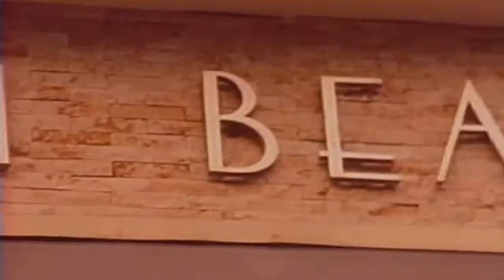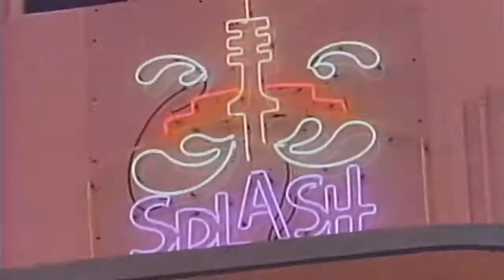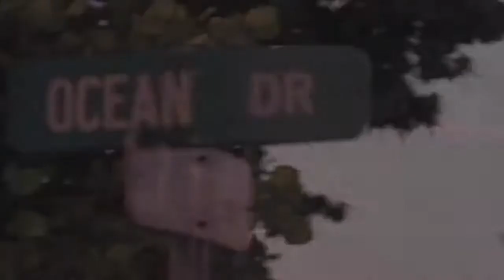Queen Latifah - Weekend Love (Feat. Tony Rebel)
Dana Elaine Owens (born March 18, 1970), known professionally as Queen Latifah, is an American rapper, singer, songwriter, actress, and producer. Born in Newark, New Jersey, she signed with Tommy Boy Records in 1989 and released her debut album All Hail the Queen on November 28, 1989, featuring the hit single "Ladies First". Nature of a Sista' (1991) was her second and final album with Tommy Boy Records.

Latifah starred as Khadijah James on the FOX sitcom Living Single from 1993 to 1998. Her third album, Black Reign (1993), spawned the single "U.N.I.T.Y.", which, being a large influence on women, won a Grammy Award and peaked at #23 on the Billboard Hot 100. She then starred in the lead role of Set It Off (1996) and released her fourth album, Order in the Court, on June 16, 1998, with Motown Records. Latifah gained mainstream success and acclaim with her performance in the film Chicago (2002), receiving an Academy Award nomination for Best Supporting Actress.

Latifah released her fifth album The Dana Owens Album in 2004. In 2007 and 2009, she released two more studio albums – Trav'lin' Light and Persona. She created the daytime talk show The Queen Latifah Show, which ran from late 2013 to early 2015 on CBS. She has appeared in a number of films, such as Bringing Down the House (2003), Taxi (2004), Barbershop 2: Back in Business (2005), Beauty Shop (2005), Last Holiday (2006), Hairspray (2007), Joyful Noise (2012), 22 Jump Street (2014) and Girls Trip (2017). Latifah received critical acclaim for her portrayal of blues singer Bessie Smith in the HBO film Bessie (2015), which she co-produced, winning the Primetime Emmy Award for Outstanding Television Movie. Since 2016, she has starred as Carlotta Brown in the musical drama series Star.

She has been described as a "feminist" rapper.[1] Latifah received a star on the Hollywood Walk of Fame in 2006. Latifah's work in music, film and television has earned her a Grammy Award, an Emmy Award, a Golden Globe Award, three Screen Actors Guild Awards, two NAACP Image Awards, an Academy Award